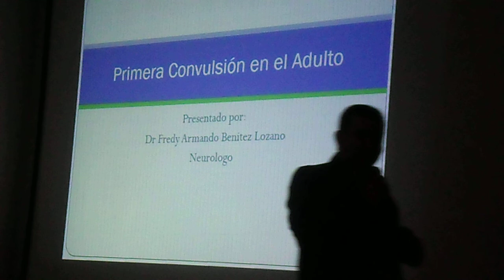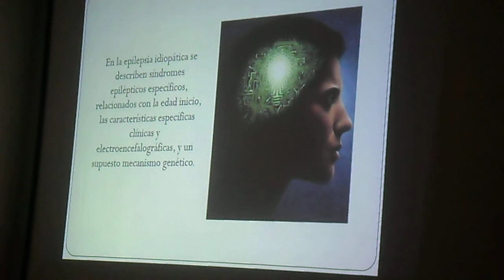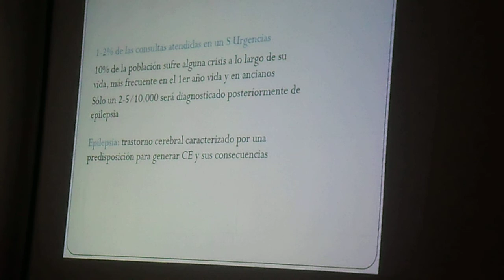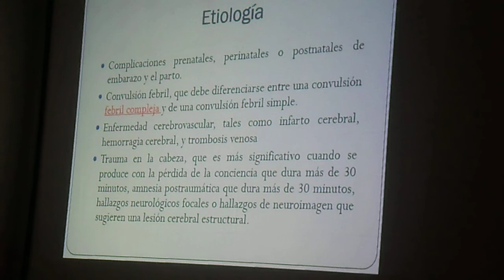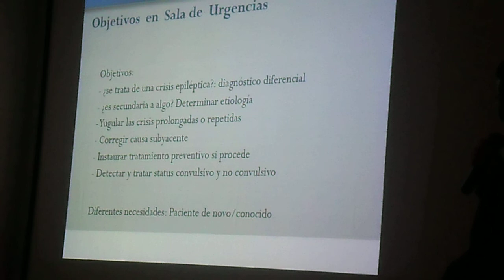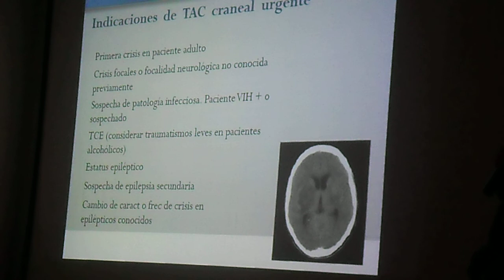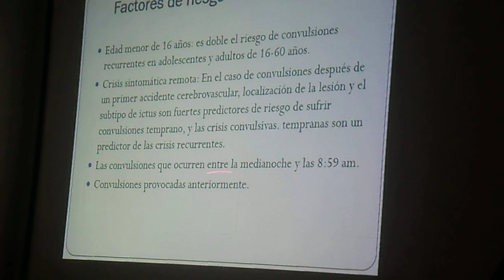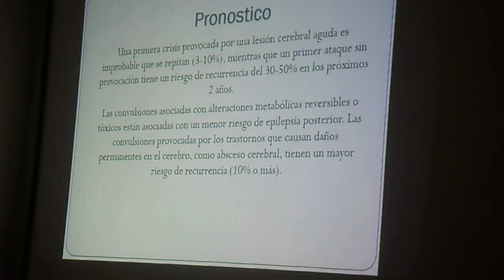Abordaje de crisis convulsiva unica en el adulto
Debes saber que una crisis convulsiva es una descarga sincrónica excesiva de un grupo neuronal y que dependiendo de su localización se manifiesta con síntomas motores involuntarios y/o alteraciones neurológicas, con o sin pérdida de conciencia. Se pueden presentar secundarias  a hipoglucemia, traumatismos, fiebre, infección de SNC; o bien su origen se desconoce.

La mayoría de las crisis convulsivas están provocadas por descargas eléctricas anómalas que se producen en el cerebro o por desvanecimientos (reducción de la irrigación sanguínea cerebral). Los síntomas pueden variar en función de la parte del cerebro implicada, pero suelen incluir sensaciones fuera de lo común, espasmos musculares incontrolables y pérdida de la conciencia.

Algunas de estas crisis o ataques pueden aparecer a consecuencia de otra afección médica, como una concentración baja de azúcar en sangre, una infección, un traumatismo craneal, una intoxicación accidental o una sobredosis farmacológica. También pueden estar provocadas por un tumor cerebral u otro problema que afecte al cerebro. Y cualquier factor que conlleve una falta súbita de oxígeno en el cerebro o una reducción del riego sanguíneo cerebral también puede provocar ataques convulsivos. En algunos casos, la causa la crisis convulsiva nunca se llega a averiguar.

Cuando este tipo de crisis ocurren más de una vez o muy a menudo, pueden indicar la presencia de una afección denominada epilepsia.